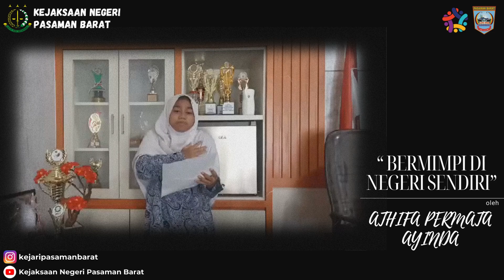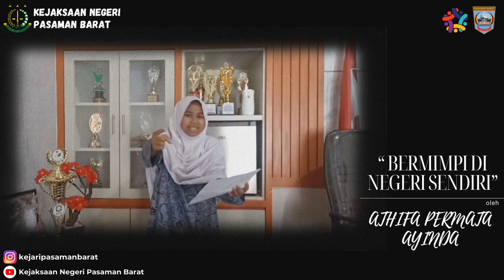HAKORDIA 2023 - "BERMIMPI DI NEGERI SENDIRI" oleh Athifa Permata Ayunda (Lomba Puisi Tingkat SMP)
‼️LOMBA PUISI TINGKAT SMP‼️

Nama peserta: Athifa Permata Ayunda
Umur: 13 tahun
Asal Sekolah: MTsN 4 Pasaman Barat
Judul: “Bermimpi di Negeri Sendiri”
Website Kejaksaan Negeri Pasaman Barat

Dan Ikuti  Media social Kejaksaan Negeri Pasaman Barat

Struktur Organisasi Kejaksaan Negeri Pasaman Barat
Kepala Kejaksaan Negeri   : Dr.Muhammad yusuf Putra,S.H.,M.H
Kepala Subbagian Pembinaan  : Arvye Yanuardi,S.H
Kepala Seksi Intelijen  : Henri Setiawan,S.H.,MH
Kepala Seksi Tindak Pidana Umum : Vananda Putra,S.H
Kepala Seksi Tindak Pidana Khusus: Andita Rizkianto,S.H.,MH
Kepala Seksi Perdata Dan Tata Usaha Negara : Nofwandi,S.H
Kepala Seksi Pengelola Barang Bukti dan Barang Rampasan : Firdaus,S.H

Videografer  : Alex Tri Gustiawan
Editing  : Alex Tri Gustiawan
Gear      : Brica B Pro 5 Ae Mark III Eis || Samsung a30s
Gimbal  : B Stady Pro